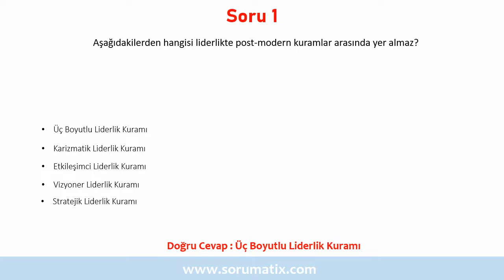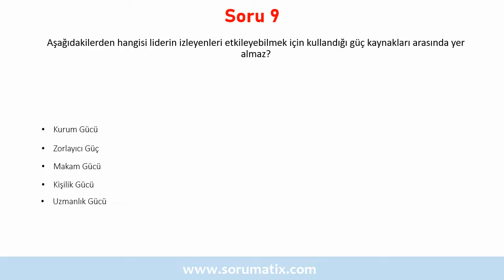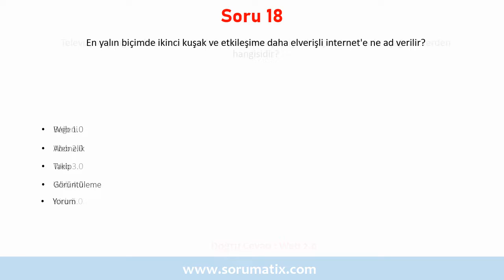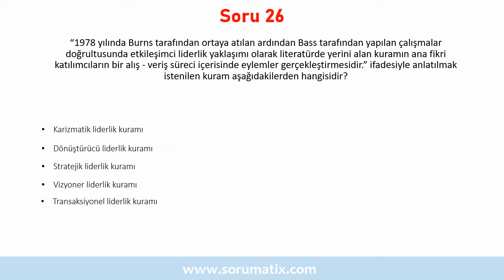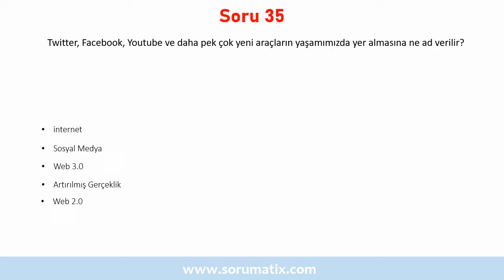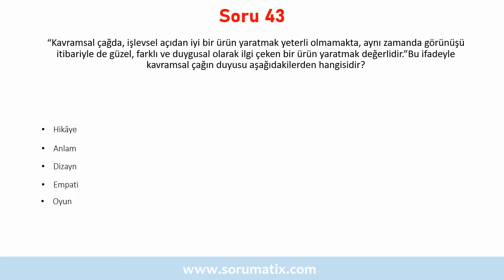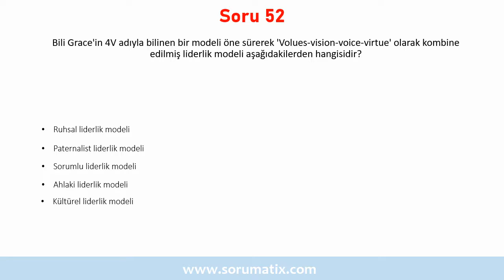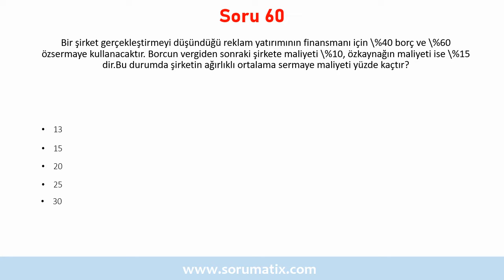Stratejik İletişim Dersi Çözümlü Sınav Soruları | ✅ Taktikli Sorular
Konusuna göre diğer ALES, KPSS, Seçme sınavları gibi sınavlarda da bu soru çözümlerinden istifade edebilirsiniz.
adresinden oynatma listeleri ile bölümünüze ait oynatma listesine göz gezdirebilirsiniz.

▶ Aşağıdakilerden hangisi içerik uzmanlarının taşıması gereken özellikleri arasında yer almaz?
▶ Aşağıdakilerden hangisi oyunlaştırma içerisinde yer alan dinamik yapının unsurlarından biri değildir?
▶ Aşağıdakilerden hangisi içerik metni yazarken dikkat edilmesi gereken unsurlardan biri değildir?
▶ İçerik videosunu viral videodan ayıran temel unsur aşağıdakilerden hangisidir?
▶ Aşağıdakilerden hangisi anlamsal ağ sistemlerinin diğer web teknolojilerine göre olan avantajları arasında yer almaz?
▶ Aşağıdakilerden hangisi sosyal medyanın özellikleri arasında yer almaz?
▶ En yalın biçimde ikinci kuşak ve etkileşime daha elverişli internet'e ne ad verilir?
▶ Televizyon programlarının rating ölçümüne benzeyen içerik ölçümleme yolu aşağıdakilerden hangisidir?
▶ Aşağıdakilerden hangisi oyunlaştırma içerisinde yer alan mekanik yapının unsurlarından biri değildir?

61